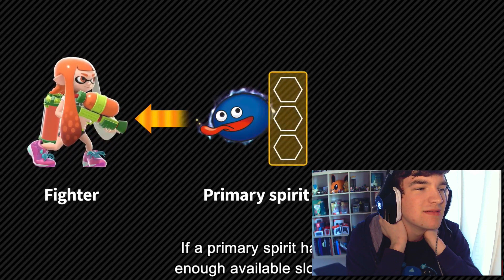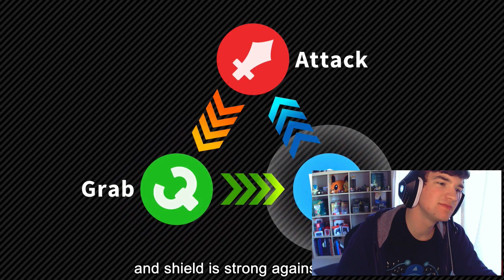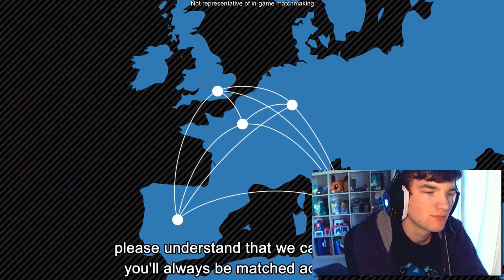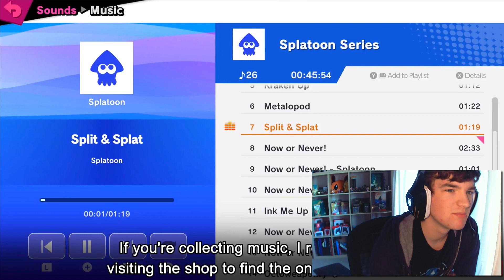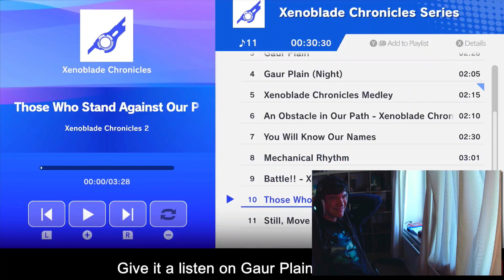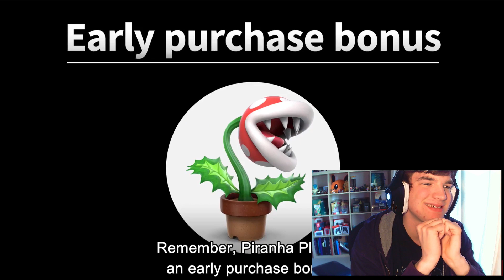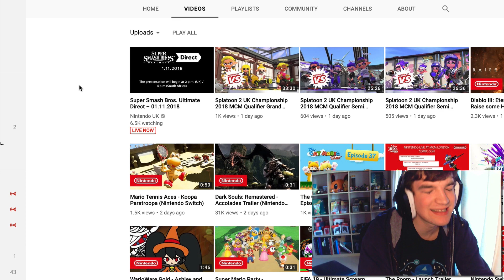SMASH ULTIMATE FINAL DIRECT LIVE REACTION! - World of Light, Crushed Rex Dreams and Incineroar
Only one thing to complain about. Rex is just a costume for the Mii swordfighter. Just got my second main guys

Thanks for your support lately! Any comments are welcome, unless they are disrespectful or offensive.